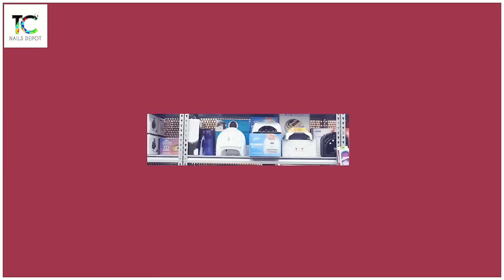NGỠ NGÀNG Trước Liên Khúc BOLERO Hay Nức Lòng Người Nghe | Lạnh Trọn Đêm Mưa & Mưa Rừng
The Nail Voice là chương trình âm nhạc đặc biệt với quy mô lớn được dàn dựng công phu dành riêng cho cộng đồng người Việt tại Hoa Kỳ, lấy nguồn cảm hứng từ chương trình Paris By Night của Trung Tâm Âm Nhạc Thúy Nga và Chương trình The Voice - Tìm kiếm tài năng âm nhạc.
Tiếp nối sự thành công của Mùa 1, Mùa 2 đang thu hút được rất nhiều sự quan tâm và tham gia của các tài năng cũng như khán giả yêu thích âm nhạc. BTC hy vọng đây sẽ là một sân chơi vui vẻ, bổ ích và có thể truyền cảm hứng âm nhạc đến cho tất cả mọi người !
Hãy cùng đón xem, ủng hộ các thí sinh, share và để lại comment nhé!